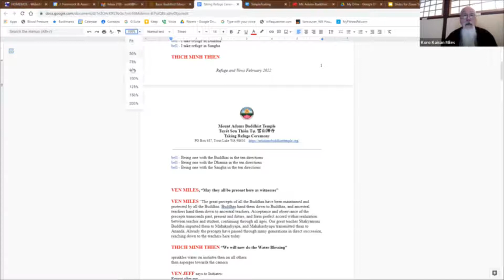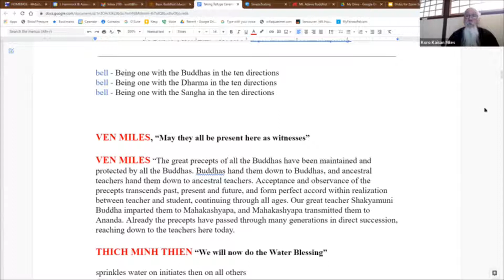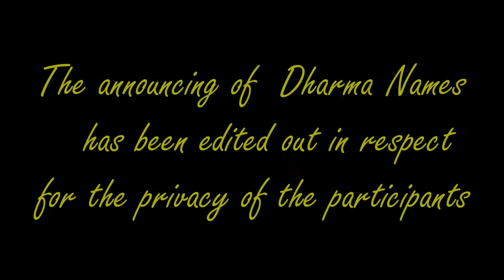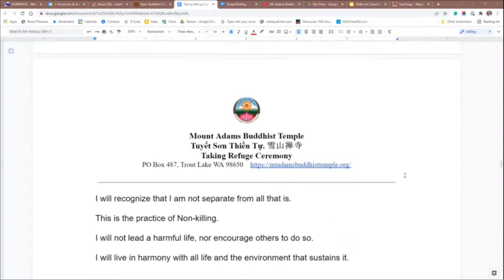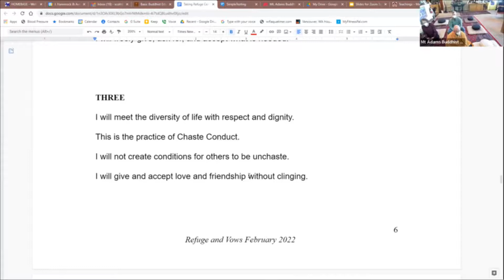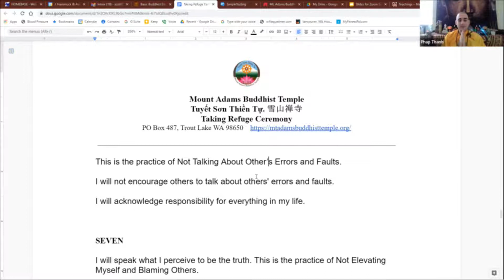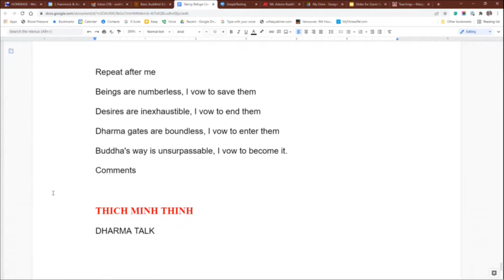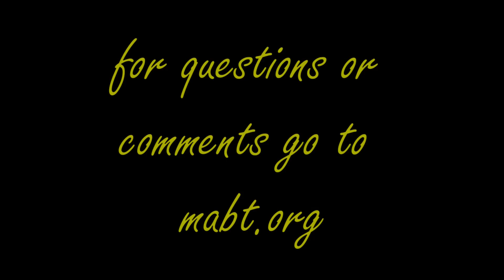Buddhist Basic Class 5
This is the fifth, and final, class in the Buddhist Basics class. In this class participants take the precepts and are given their Dharma names.